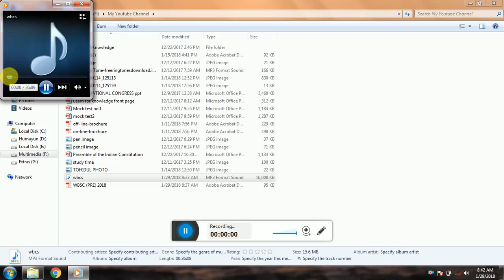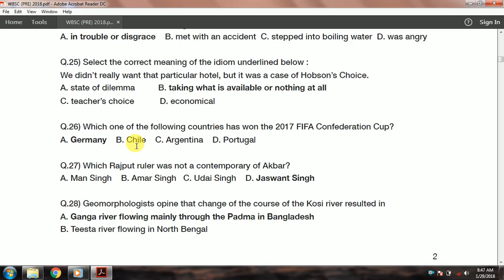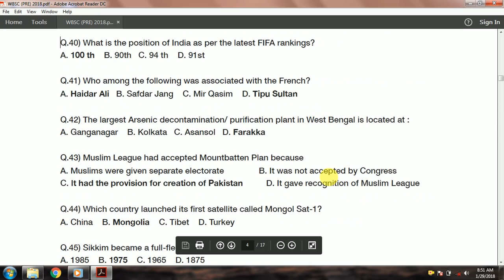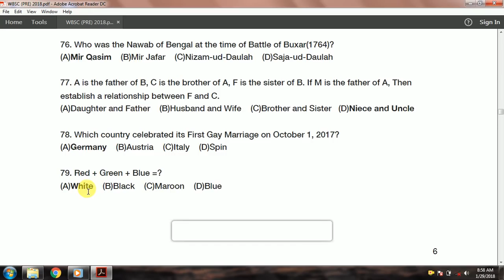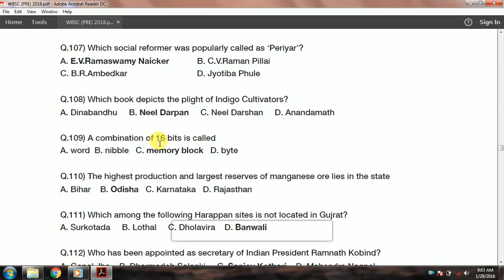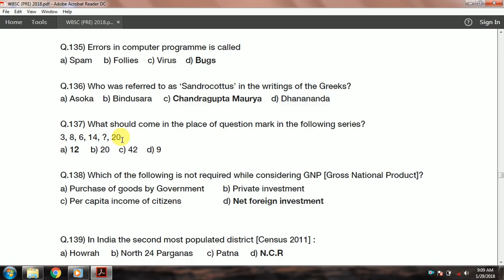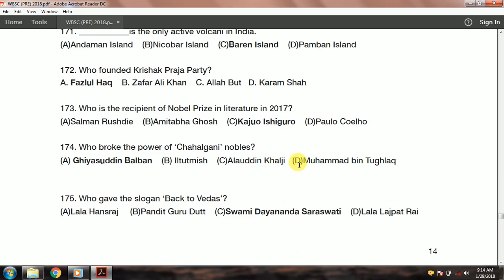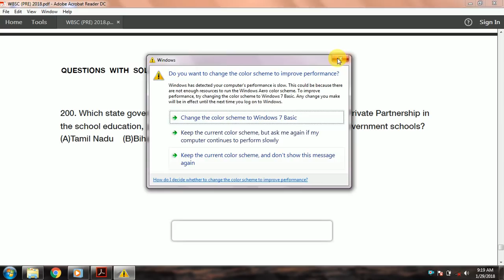WBCS 2018 OFFICIAL SOLUTION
WBCS 2018 PRELIMINARY EXAMINATION 28TH JANUARY FULLY SOLVED WITH SOLUTION